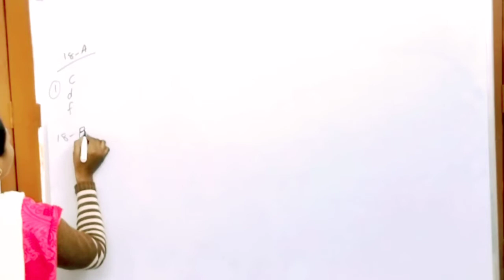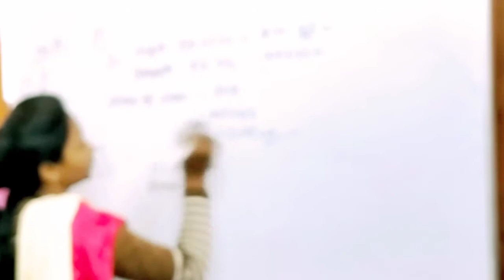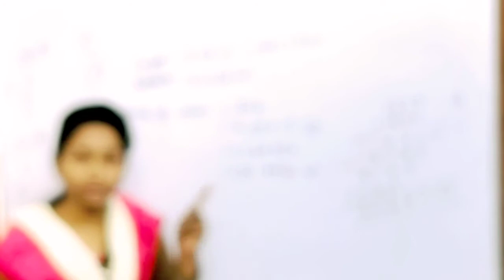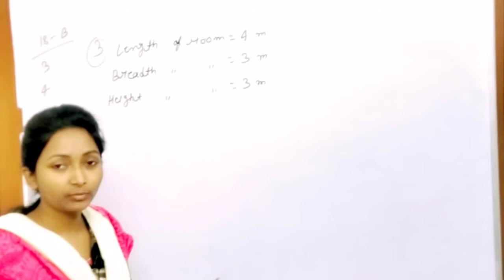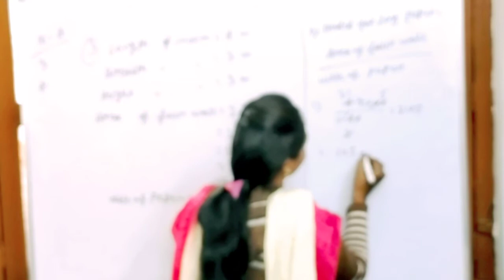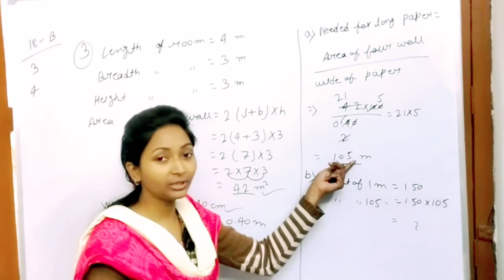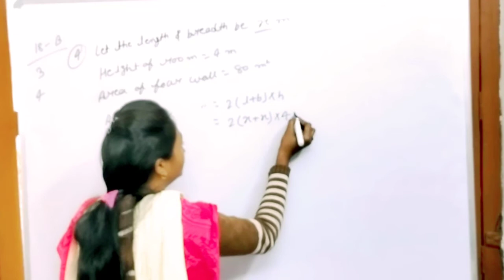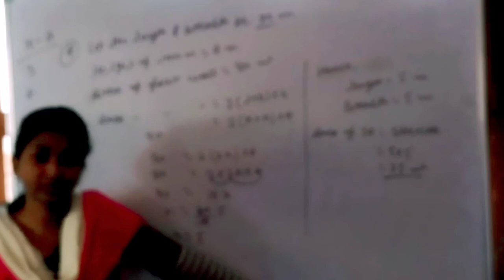class 5th area perimeter of rectangle & square doubt class-3 common mathematics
moni math faculty
pilchhi daudnagar Aurangabad Bihar